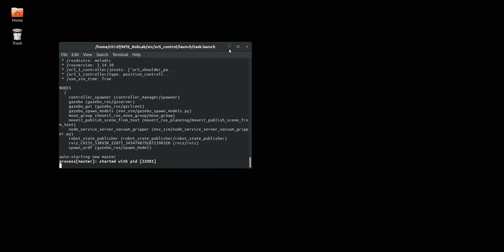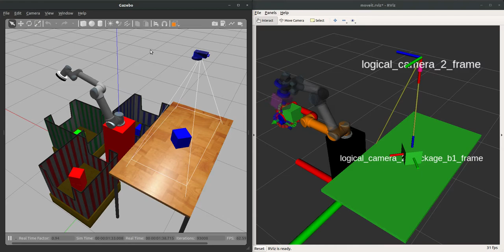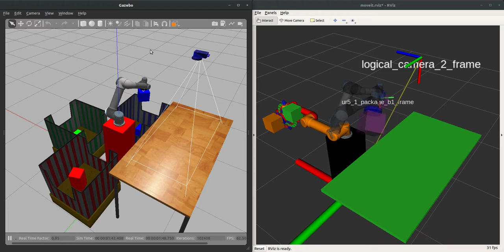Pick-place sorting with a UR5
Submission Video for MTE Robotics Lab 2.

PROBLEM STATEMENT:
Perform pick-and-place operation-based sorting of coloured boxes on a table into bins. A camera mounted above the table locates the boxes, and a UR5 Robotic Manipulator sorts the boxes by colour into their corresponding bins, located around the robot. Simulate this setup using ROS and any essential setups/libraries/functions as per requirement.